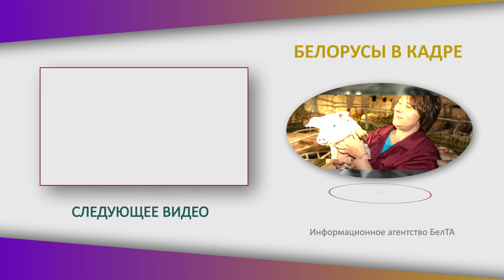Почему синоптики ошибаются? // "На 100% достоверного прогноза погоды не даст никто!" | Дмитрий Рябов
Как правильно прочитать прогноз погоды? Почему в +20°С бывает холодно? Бывают ли стопроцентные прогнозы погоды? Съёмочная группа БЕЛТА задала эти и другие вопросы синоптику Дмитрию Рябову!

00:00 "Всё приходит с опытом!" // Волнуется ли синоптик на работе?

00:31 Что такое прогноз погоды? // "В самом прогнозе существует ошибка!";

01:11 "100% прогноза никогда не будет!" // Что предугадать в погоде тяжелее всего?

01:44 "Опять синоптики наврали!" // Как относится к реакции людей на погоду?

02:23 Решил пойти по стопам отца! Кем работал в Питере?

03:37 "Синоптиком стал совершенно случайно!"

04:40 Распределили на авианосец "Адмирал Кузнецов" в Мурманск!

05:15 "Должен быть натянут как струна!" // В чём опасность работы в море?

06:56 "Минск – это моё, родное!" // Учил заново климат Беларуси! Почему?

08:10 Как правильно читать прогноз погоды? // "По ощущениям может казаться намного холоднее!";

09:05 "Приходилось отвечать перед высшим руководством!" // Это интересует абсолютно всех!

10:30 "Роль ведущего – очень тяжёлый труд!" // Чем отличается работа на телевидении?

11:19 Народный синоптик страны! Узнают на улице?